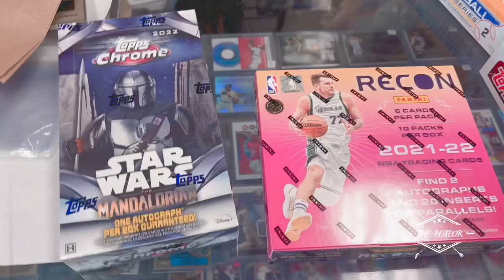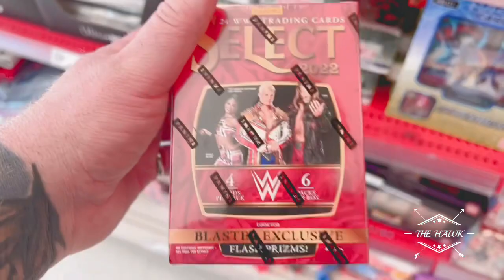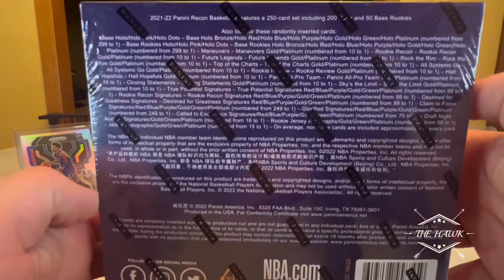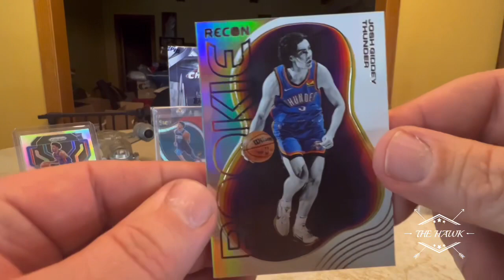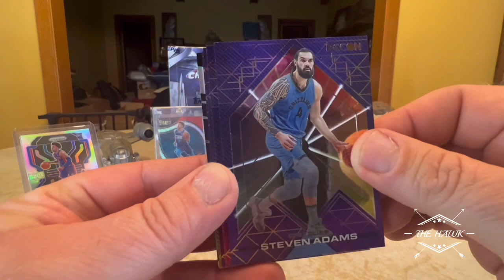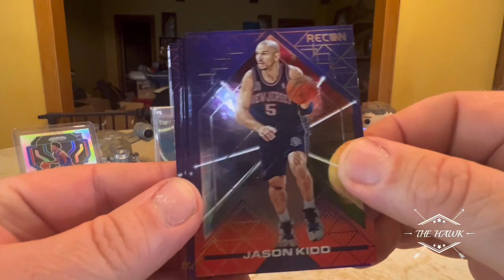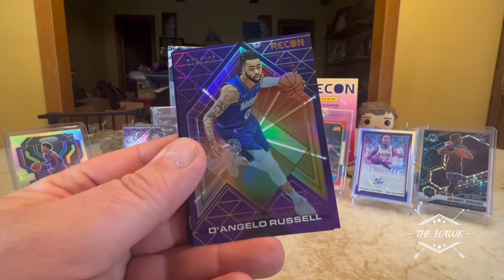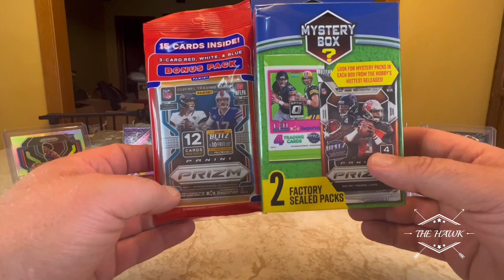Adventures Of The Hawk - Episode 1! Tattoo Session, Card-Hunting, and 21-22 Recon Basketball Rip!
In this video, I go off on a tattoo and card-hunting adventure in Des Moines, Iowa, then rip a hobby box of 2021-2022 Recon Basketball! More content on the way! Cheers! 🤘🏻🤘🏻

Friendly reminder, please check out my video for 2022 Topps Clearly Authentic, as I am doing a free giveaway in gratitude for hitting the 100-subscriber mark! Two winners will be chosen at future date! Prizes are a 2021 Prizm Football cello pack, and a Football Mystery Box! Thank you all so much for the support!!